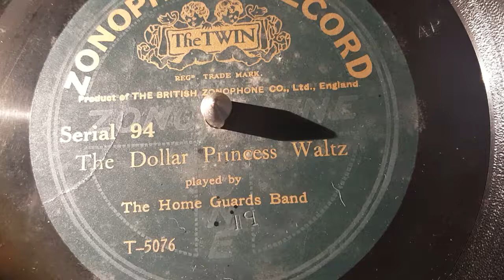the home guards band - the dollar princess waltz - 78 rpm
zonophone record